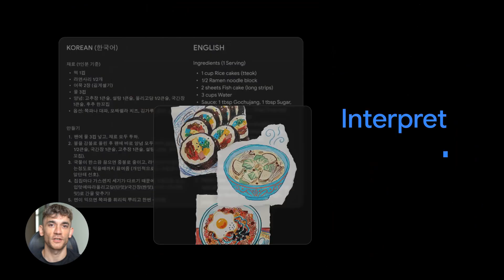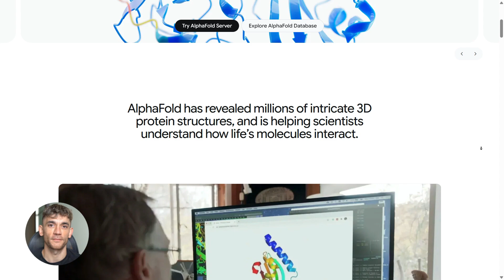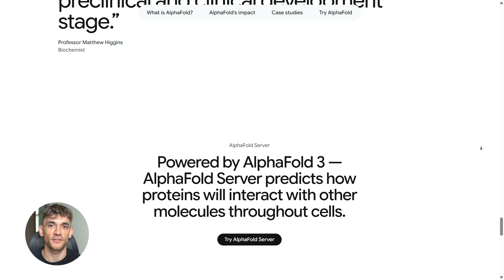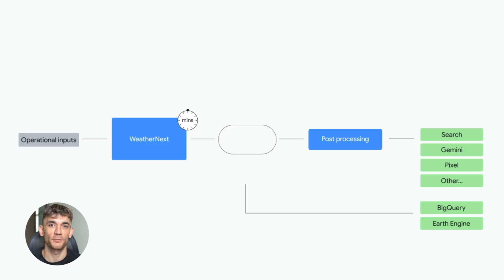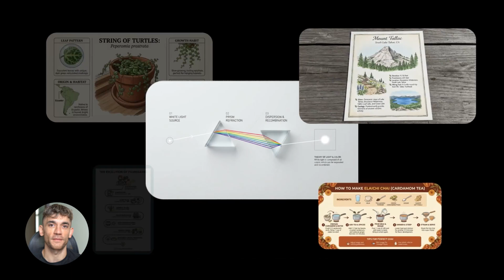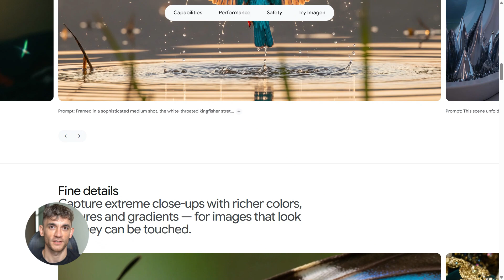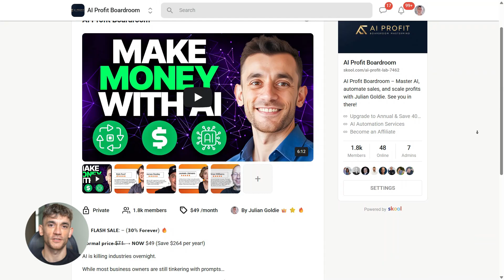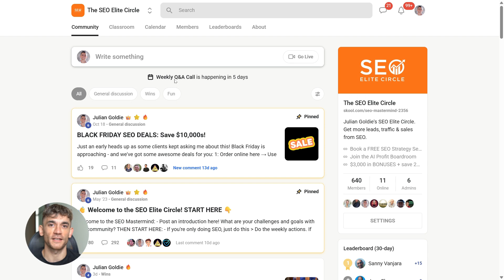NEW Google AI Breakthroughs Are INSANE! 🤯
Google AI 2025: Groundbreaking Updates You Need to See

Google AI has evolved far beyond chatbots to solve complex global challenges in science, medicine, and climate change. Learn how new tools like Gemini 3, Alpha Fold, and Veo are transforming creative workflows and business automation in 2025.

00:00 - Intro: Google AI in 2025
00:43 - Gemini 3: Human-Level Reasoning
01:20 - AI in Biology & Medicine
02:04 - Quantum Echoes & Complex Math
03:13 - Fighting Wildfires & Climate Change
04:28 - Nano Banana: Next-Gen Image Editing
05:19 - Veo 3.1: AI-Generated Video & Audio
06:43 - Bonus: Gemma & AI Coscientists